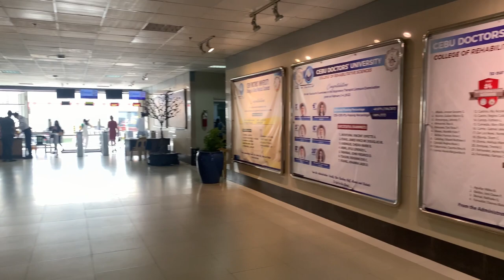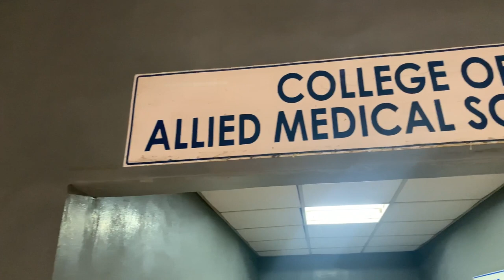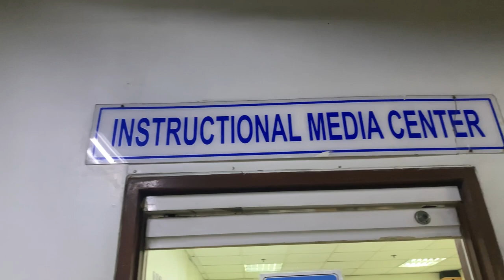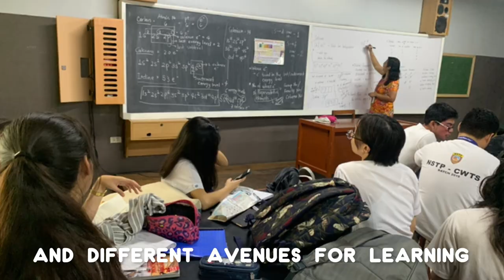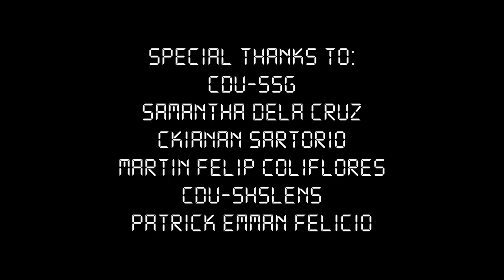A Day in the Life of a CDUcian